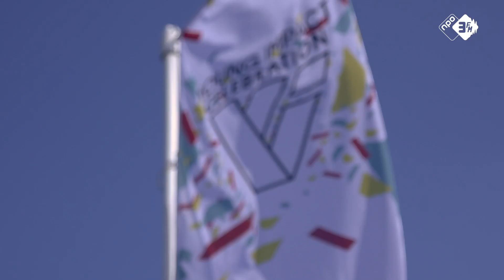Ronnie Flex: "Ga nooit iemand buitensluiten!" | Young Impact Celebration | NPO 3FM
Ronnie Flex, Rico Verhoeven, Teske en nog veel meer BN'ers stonden op 6 juni in een bomvolle Rotterdam Ahoy voor de Young Impact Celebration. Daar vierden zij met z'n allen hun impact op de wereld en het steentje dat ze hebben bijgedragen.

MUSIC STARTS HERE! Bij NPO 3FM staat liefde voor muziek centraal en deze liefde delen we graag met jullie. Zo brengt NPO 3FM nieuwe muziek en nieuw muzikaal talent onder de aandacht. Hierdoor ben jij altijd op de hoogte van de nieuwste trends. Op dit kanaal kan je terecht voor interviews met jouw muzikale helden en te gekke series!

❯ Check ook de andere 3FM kanalen op YouTube:
- NPO 3FM: Interviews en series
- 5 Essential Tracks: Michiel Veenstra ontleed de vijf belangrijkste tracks uit het leven van een artiest.
- 3FM Tussenuur: Alles wat ze je op school niet vertellen maar wat je wel wilt weten.